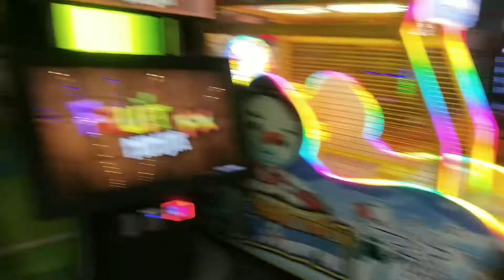Exploring Forum Mall of Whitefield Bangalore PART-2 || Brothers Vlog || MK Indian Vlogger